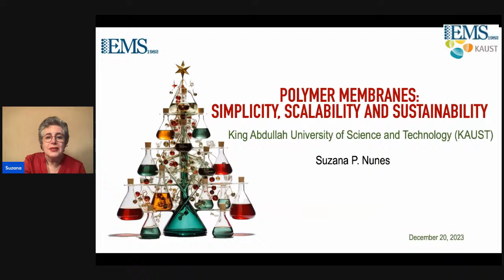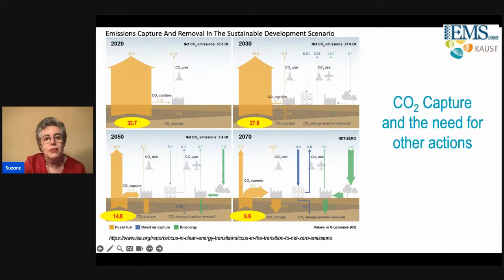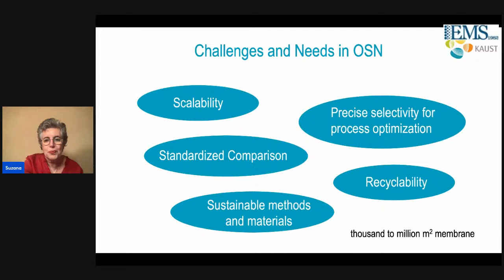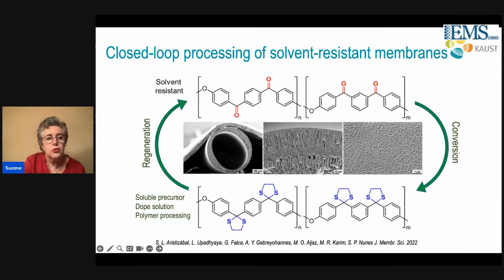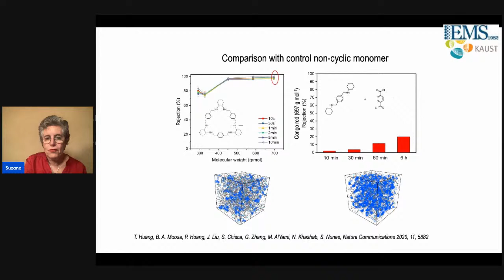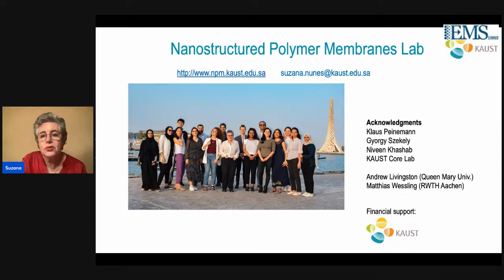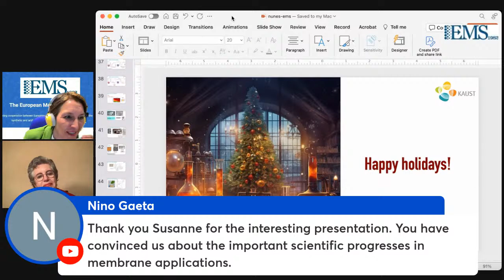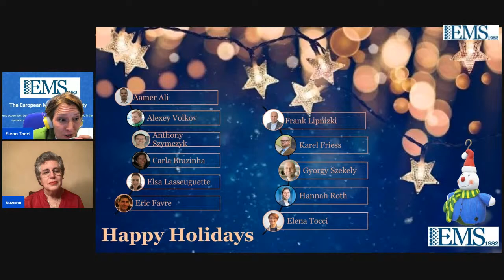EMS Webinar -Suzana Nunes - 20/12/2023